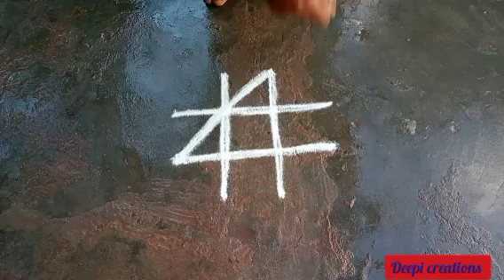Diwali special kolam//aippasi madham kolam//star kolam//Deepi creations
beautiful star kolam#aippasi madham kolam #
beautiful kolam
     Deepi creations
by
 seemaJeevanandham